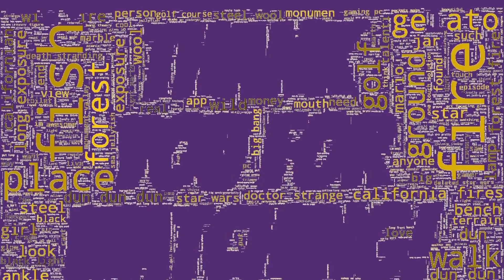Top Hypnotic Stuff, Blow Your Mind Videos No.12 (Incredible Stuff) (That's Incredible) Happy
Just The Best  Incredible Stuff Compilation - Just Blow My Mind.
Top Parts: (0:56 Golf) (1:26 California Fires) (1:37 Beautiful) (1:56 Dun Dun) (2:09 Jellyfish)

Discover Morons In Cars, Road Fails Videos No.32 (Car Fail) (How Not To Drive) Road Fail

Music is A New Season A New Season by Caleb Etheridge

Liscence Code = S2GVXHDBBZYRPAHC

People say nothing is impossible, but I do nothing every day.